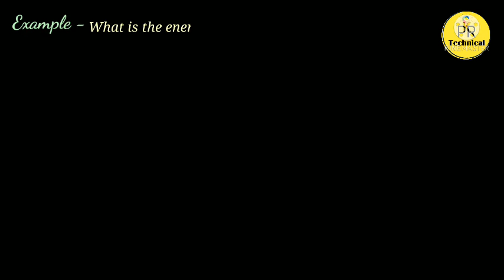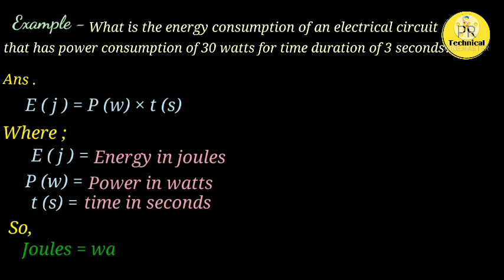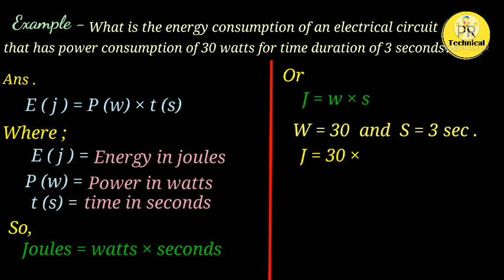watts to joules convert || how to convert watts to joules part - 2